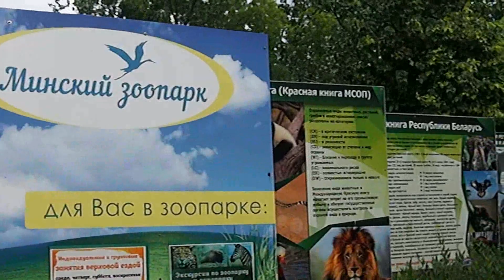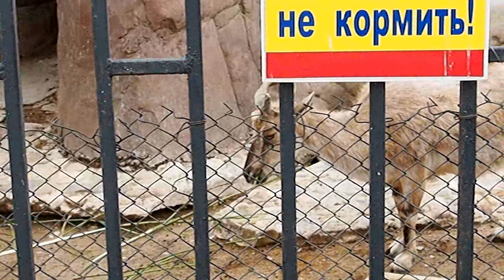МИНСКИЙ ЗООПАРК.Видео Татьяны Крестьянсковой